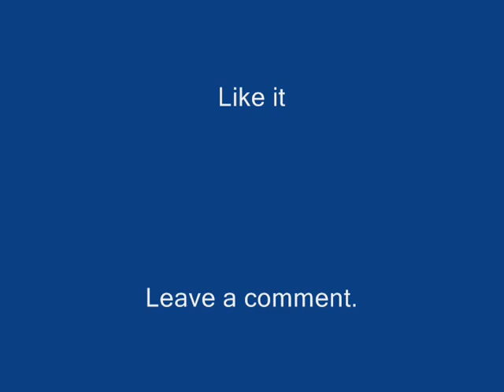Gollum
My attempt at Gollum...Edited with WMM so it's FULL of FailSauce.